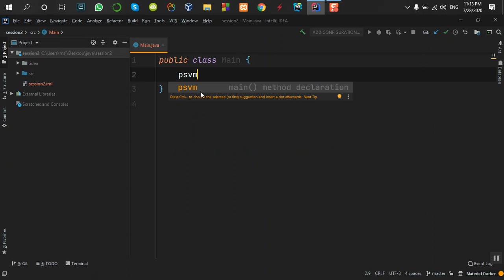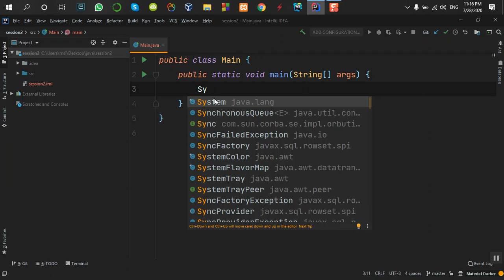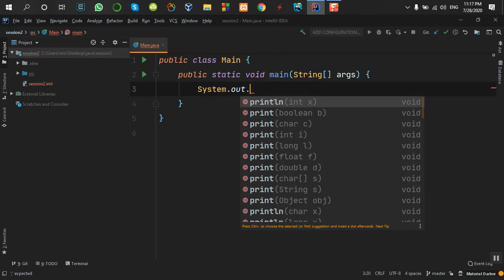آموزش جاوا Java:Step13:Command Pavm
آموزش جاوا با تورج آرمین پور Java:Step13:Command Pavm

زبان برنامه نویسی جاوا یکی از محبوب ترین و پرکاربردترین زبان های برنامه نویسی است که در سال ۱۹۹۵ توسط شرکت سان مایکروسیستمز ایجاد شد. جاوا یک زبان برنامه نویسی چند سکویی**، **چند ریسه ای**، **شی گرا و مترجمی است که از مفهوم جاوا ویرچوال ماشین یا JVM برای اجرای برنامه ها بر روی سیستم های مختلف استفاده می کند. جاوا برای توسعه نرم افزارهای تحت وب**، **نرم افزارهای تحت دسکتاپ**، **نرم افزارهای موبایل**، **نرم افزارهای سمت سرور و سیستم های تعبیه شده کاربرد دارد. جاوا یک زبان برنامه نویسی ساده**، **قوی**، **امن**، **پویا و قابل انعطاف است که از ویژگی هایی مانند کپسوله سازی**، **ارث بری**، **چند ریختی**، **استثنا**، **کالکشن**، **ژنریک**، **رفلکشن**، **لامبدا و استریم پشتیبانی می کند.

در این ویدیو، ما به شما مفاهیم پایه ای زبان برنامه نویسی جاوا را آموزش می دهیم و نحوه نوشتن برنامه های ساده و کاربردی با جاوا را نشان می دهیم. اگر شما علاقه مند به یادگیری جاوا هستید، این ویدیو را از دست ندهید. لطفا نظرات خود را در زیر ویدیو بنویسید و اگر از ویدیو خوشتان آمد، لایک و سابسکرایب کنید. با تشکر از همراهی شما. 🙏